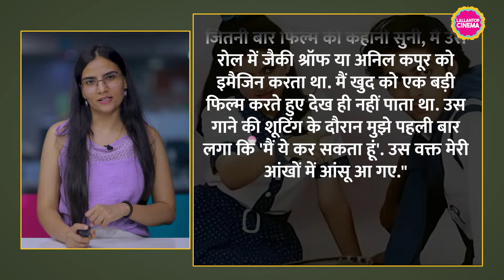Salman Khan ने बताया, Maine Pyar Kiya की शूटिंग के दौरान कुछ ऐसा हुआ, जिसने उन्हें बदलकर रख दिया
In recent media interactions, Salman has talked about his acting career. Talked about that exact moment when he felt that the role of 'Maine Pyar Kiya' was made for him. Otherwise he would have seen Anil Kapoor or Jackie Shroff in that role. Watch Video to know more.